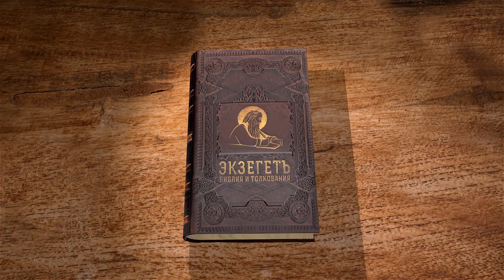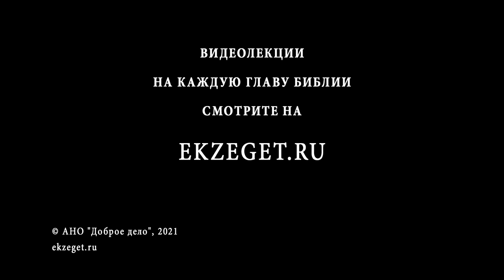1-е Послание к Коринфянам. Глава 2. Андрей Иванович Солодков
Приветствие.
Мудрость человеческая и юродство Божие.
Премудрость и откровение Духом Божиим.